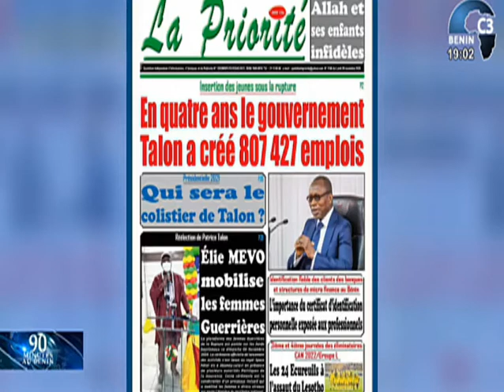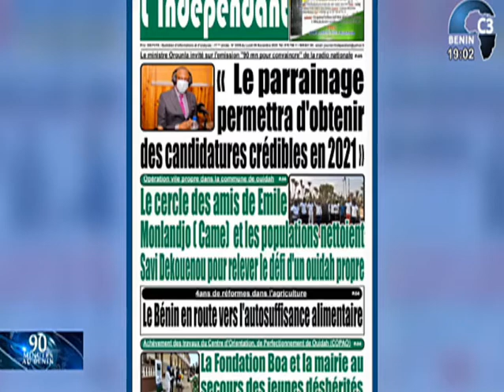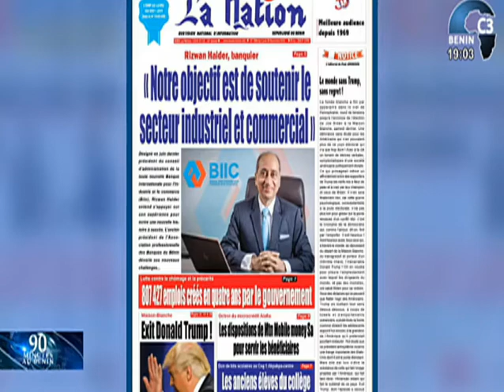CANAL3-BENIN : 90 Minutes au Bénin Partie 01du Mercredi 11 Novembre 2020 avec Hermann ANIAMBOSSOU